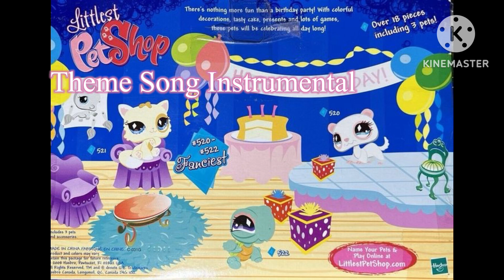Littlest Pet Shop cartoon, Opening Instrumental . Remake version